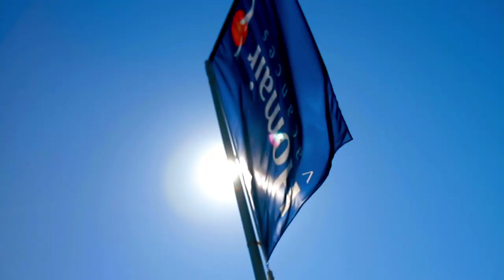The Homair Vacances Video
Discover the world of Homair Vacances and how your next holidays might be...recovery, fun and a family friendly environment are our main focus.

With more than 125 campsites throughout Europe, everyone find its favorite travel destination: whether chilling or active holiday, with your family and friends, at the seaside or off for a city break...we offer you the perfect stay !